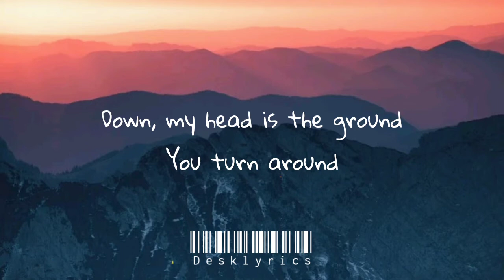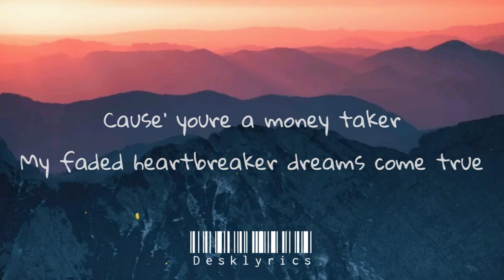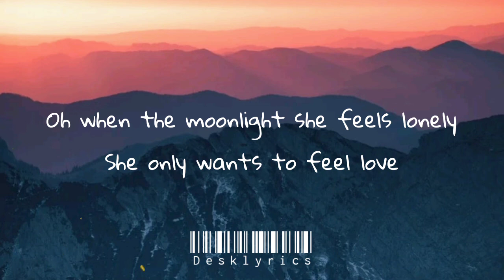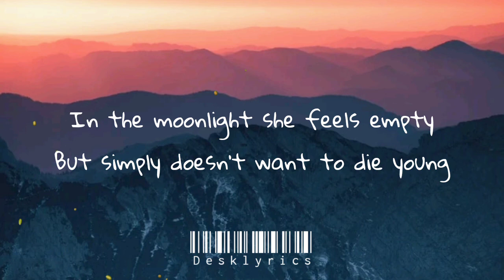Gabriel Benedek - Leila (Lyrics)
Gabriel Benedek - Leila